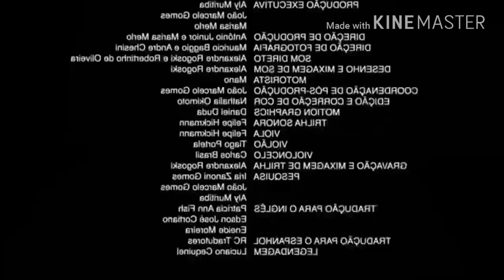S A P O C A N T A N D O